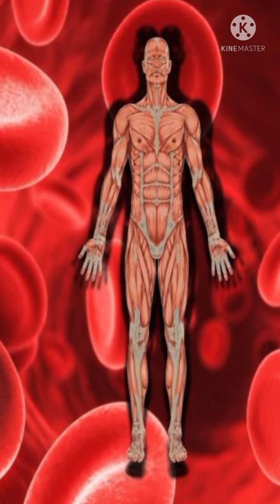खाना खाने के बाद कभी न करें ये गलतियां,नहीं तो कम हो जाएगी उम्र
खाना खाने के बाद कभी न करें ये गलतियां,

खान-पान से जुड़ी कुछ ऐसी गलत आदतें हैं, जिन्हें करने से बचना चाहिए.भोजन करने के बाद आम हैं ये गलतियां ज्यादातर लोग भोजन करते समय या उसके बाद कुछ गलतियां कर देते हैं, जिससे उनकी सेहत को नुकसान पहुंचता है. जानिए भोजन करते समय और बाद में कौन सी गलतियां नहीं करनी चाहिए.
खाना खाने के बाद कभी न करें ये गलतियां,bad eating habits, khana khane ke baad kya nahi karna chahiye, khana khane ke baad ye galtiya na kare, khana khane ke baad ki galtiya, mistakes, food, eating, healthy, habits, good habits, good eating habits, eat, eat, right way of eating, khana,